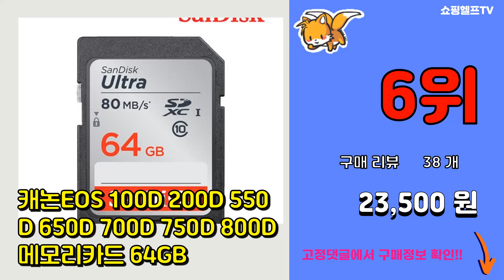캐논200D 추천 판매순위 Top10 || 가격 평점 후기 비교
❤️❤️❤️요즘 가장 많이팔린 캐논200D 추천❤️❤️❤️

[00:01]
10위. 캐논정품 EOS 200D ll+18-55 IS STM KIT+메모리 128GB 풀패키지-화 [1,400,000원]

[00:06]
9위. 캐논 200D 18-55 EF-S 18-55mm F4-5.6 IS STM 렌즈 키트 + 전 [1,800,000원]

[00:11]
8위. 캐논 EOS 5Ds 6DMARKII 7DMARKII 60D 70D 77D 80D 100D [37,890원]

[00:16]
7위. 캐논 EOS 90D 카메라 삼각대 800D M50 Mark II 200D [30,000원]

[00:21]
6위. 캐논EOS 100D 200D 550D 650D 700D 750D 800D메모리카드 64GB [23,500원]

[00:26]
5위. CANON 200D/200DII 카메라 실리콘 바디보호용 케이스 화이트, 1개 [20,500원]

[00:31]
4위. 캐논 200D II 18-55mm 64G 패키지, 블랙(18-55) [1,050,000원]

[00:36]
3위. 캐논 EOS 200D II DSLR + 줌렌즈 EF-S 18-55mm F4-5.6 IS S [998,000원]

[00:41]
2위. 캐논 EOS 200D DSLR BODY + 줌렌즈 EF-S 18-55mm F4-5.6 KI [1,246,710원]

[00:46]
1위. 캐논 EOS 200D II DSLR 18-55mm IS STM KIT 블랙 [888,670원]